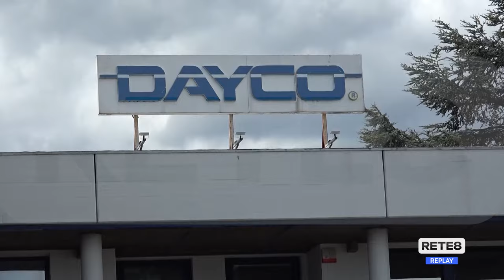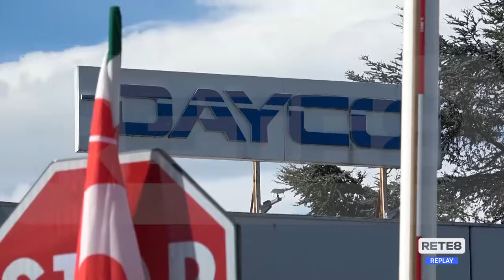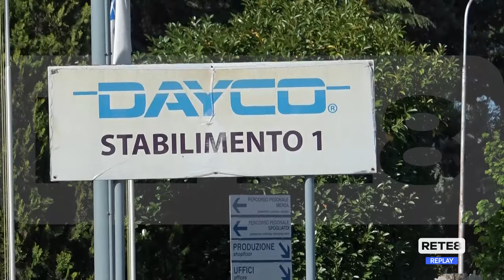Chieti - Dayco, spiragli di apertura dall’azienda